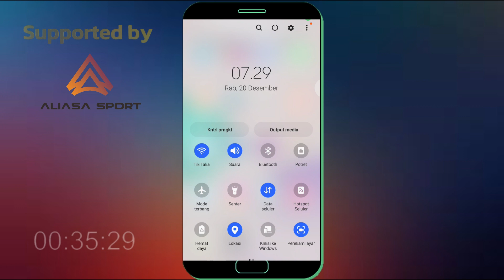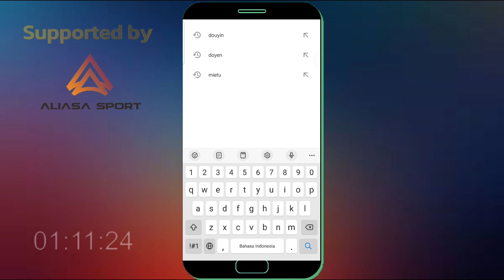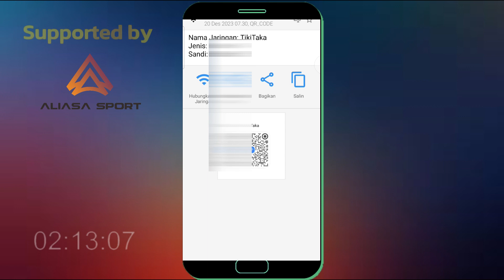Cara Melihat Kata Sandi Wifi Yang Tersimpan Di HP Android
Bagi anda yang sudah terhubung ke jaringan wifi maka kata sandi wifi akan tersimpan di hp android anda, Dan kali ini saya bagikan cara lihat password wifi yang tersimpan di hp android kita sendiri, Cara ini berlaku hp android yang bisa menampilkan barcode atau kode qr.